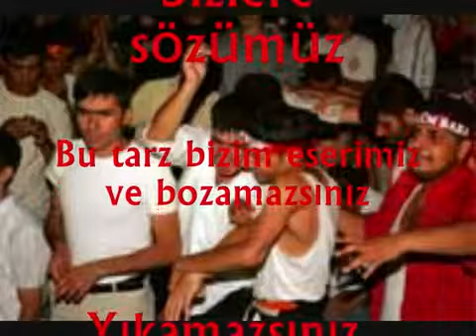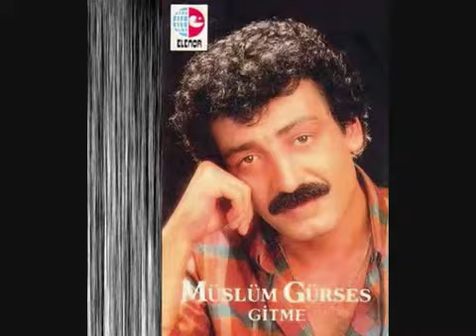Müslüm Gürses Gece demem